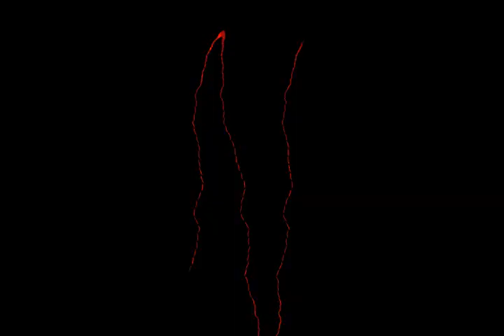Rhythm of life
Mała produkcja PeKa Film Studio  z jednego z treningów ;)
Jeżeli komuś nie podoba się jakość film na YT [a można mieć co do tego zastrzeżenia] zapraszam do pobierania

Muzyka:
Circlesquare-Fight Sound Part 1